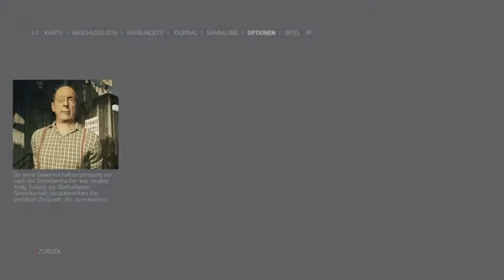Let's Play Mafia III #15 Wilde Verfolgungsjagd